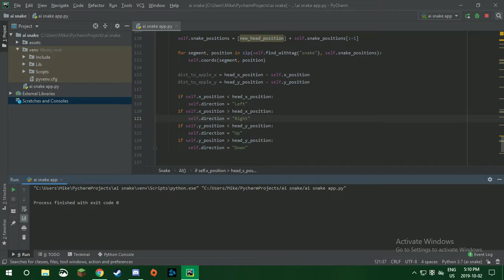snake AI work in progress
ITS ALIVE!